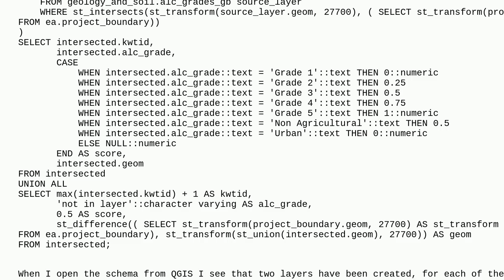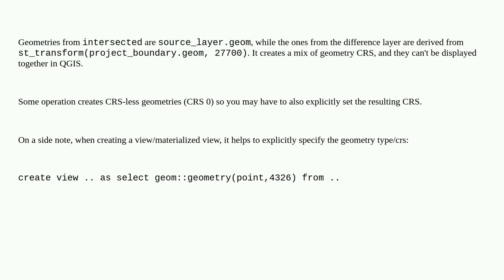Gis: QGIS: Why does this PostGIS materialized view show up as two separate layers?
QGIS: Why does this PostGIS materialized view show up as two separate layers?

A special thanks goes out to the community

  postgis postgresql qgis